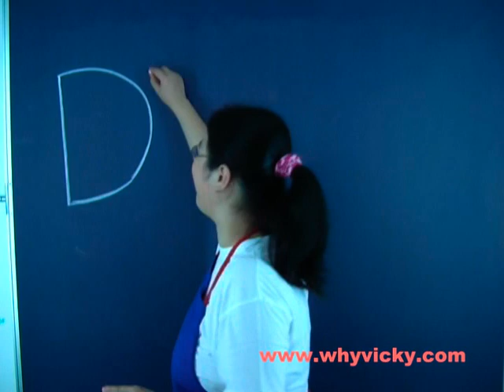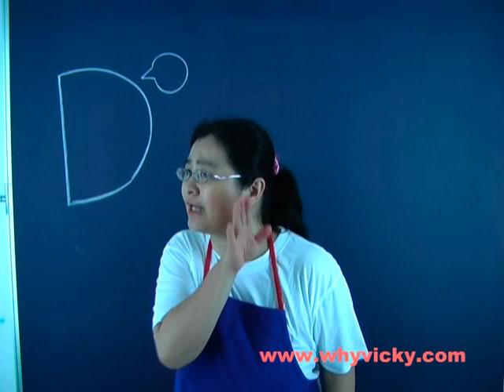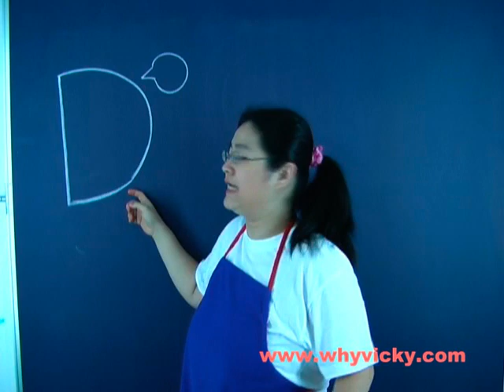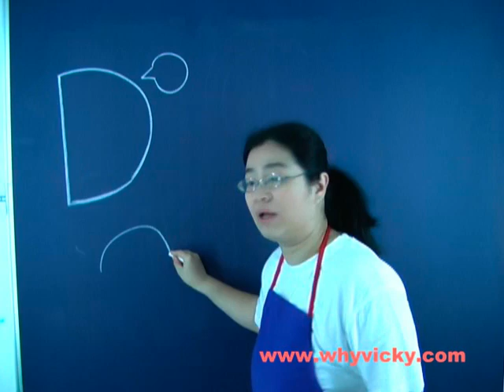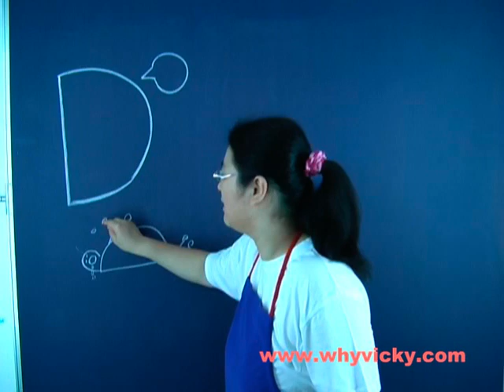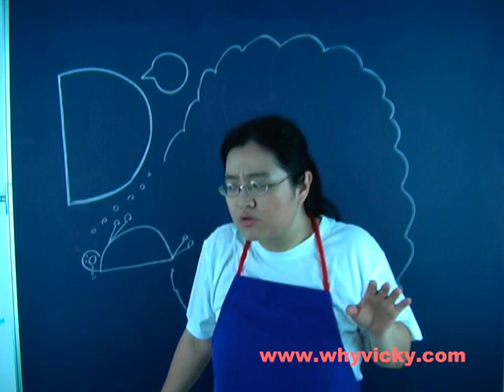聽故事學發音 D爸爸的故事 Part 1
由經驗豐富的 Vicky 翁欣妤老師 錄製的英文字母教學短片